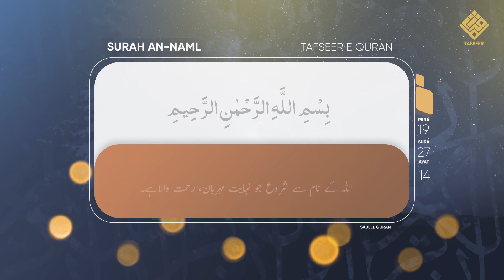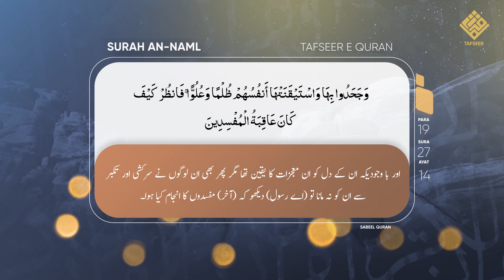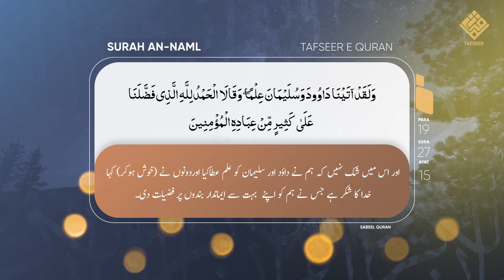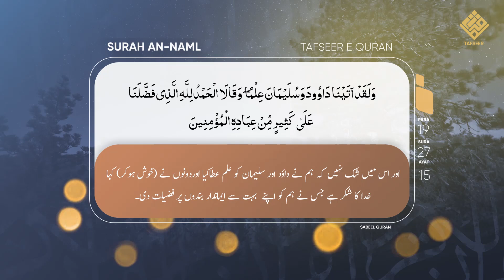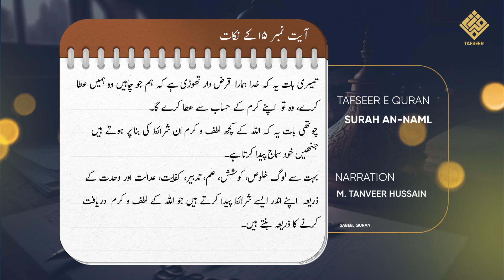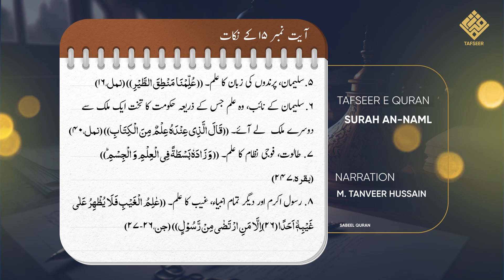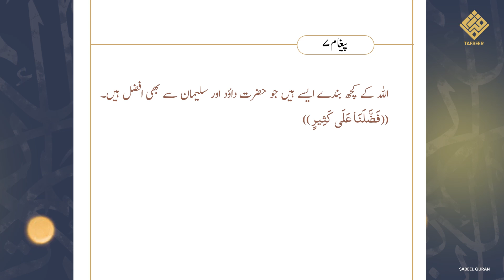Tafseer e Surah Naml | Alim Ban Jana Kafi Hai? Para 19 | Ep 5 Ayat 14-15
Bank Name:  ICICI BANK LIMITED